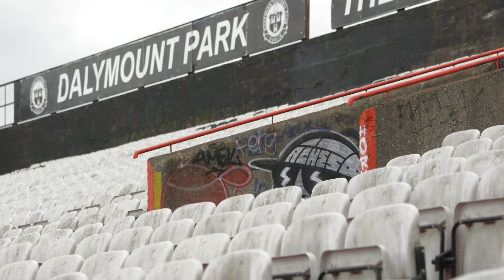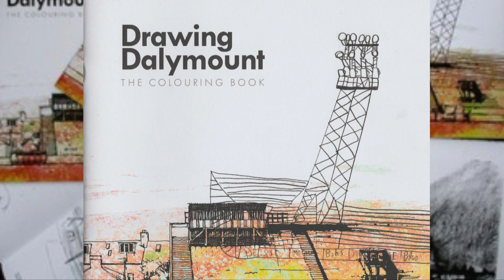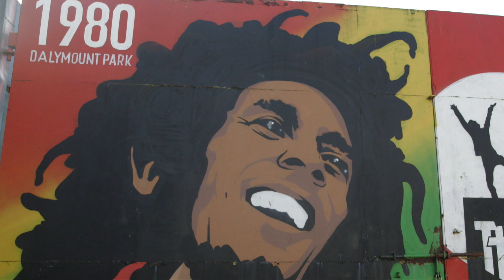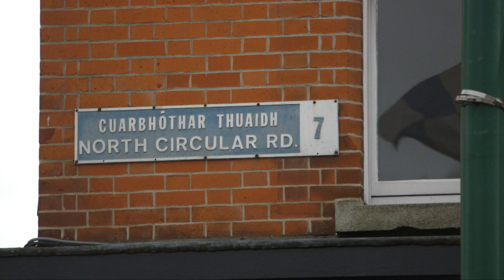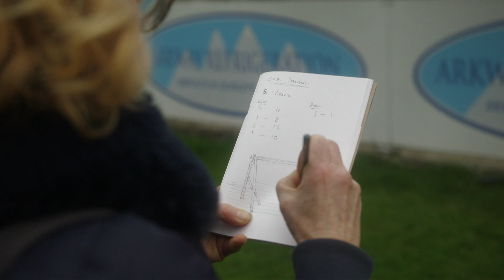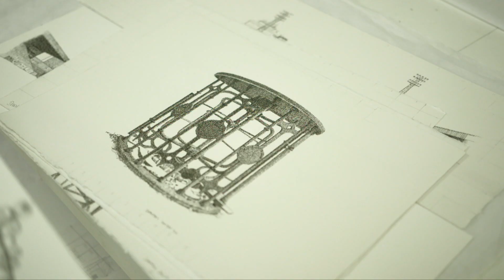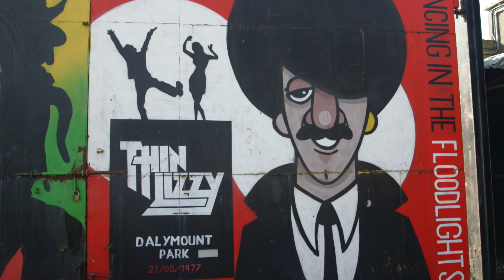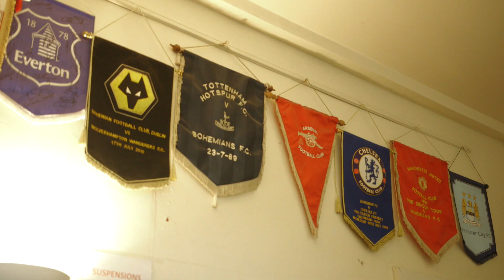Dalymount Nationwide Special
Artist and local to Phibsborough Dorothy Smith, urban geographer Jackie Burke, former Bohemian Poet in Residence Lewis Kenny and Bohemian Chief Operating Officer Daniel Lambert spoke to Anne Cassin for a special Nationwide special on Dalymount Park.